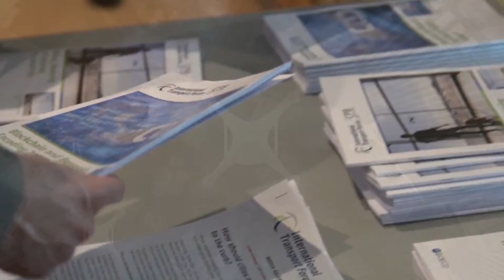Drive the transformation of transport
The International Transport Forum offers its partner companies unparalleled knowledge sharing, networking and visibility among the global transport policy community.

We help leaders to face formidable challenges like technological revolutions, disruptive business models and fast-changing regulations.

Our Corporate Partnership Board allows business leaders to engage in the policy debate, at the highest level globally. We are the world’s only all-modes transport organisation. Our 62 member countries work together on transport policies that improve the lives of citizens.